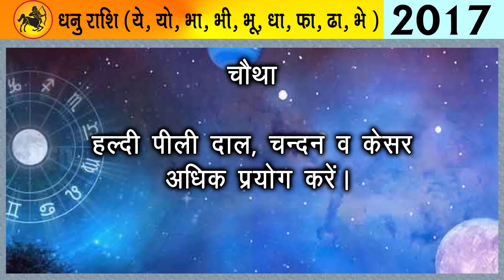Dhanu Rashi Ke Viseshta | Featuring Sagittarius | Varshik Rashifal Kaisa Hoga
धनु राशि वालो के लिये ये साल खुशिया लेकर आयेगा। अनुसार नौकरीपेशा लोगों को इस वर्ष ज़बरदस्त सफलता मिलने की संभावना है। अपने सहयोगी और अपने उच्च अधिकारी लोगो के साथ संबध अच्छे बनाये ऐसा करने से आपको लाभ होगा। जो लोग करोबारी है इनके लिये भी ये समय उच्च है कार्य क्षेत्र में आपको उल्लेखनीय सफलता मिल सकती है
जाने और क्या है खास 2017 की धनु राशि मे. देखे ये विडियो
Featuring Sagittarius